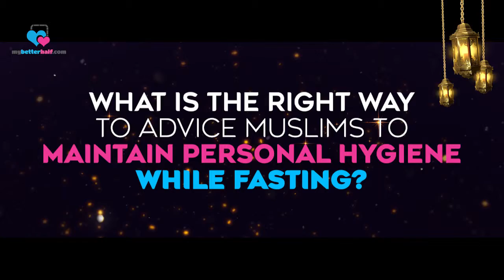How to Advice People to Maintain Personal Hygiene while Fasting